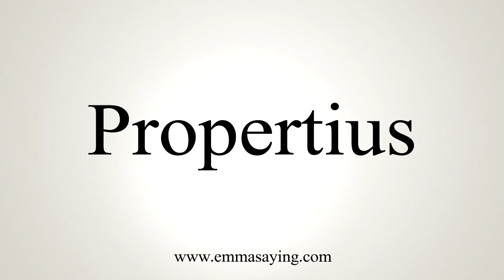How To Say Propertius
Pronunciation of Propertius: Learn how to pronounce the word Propertius.